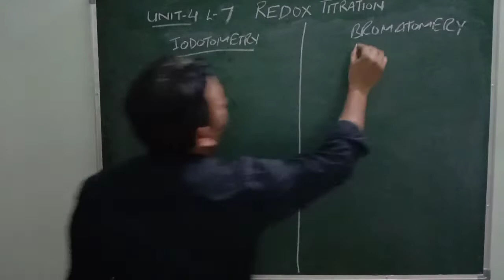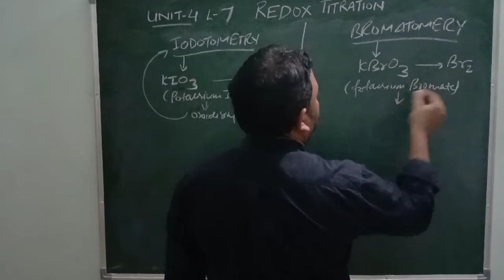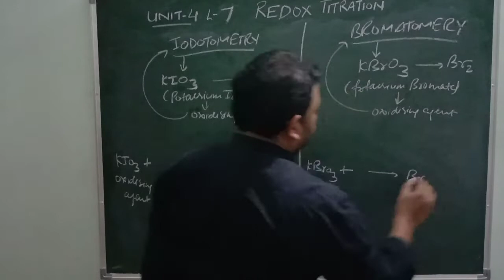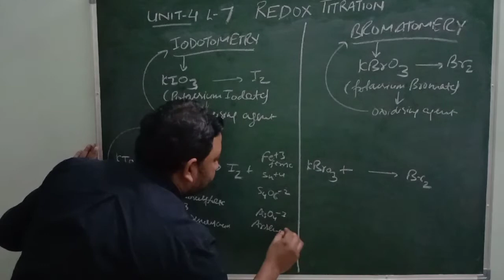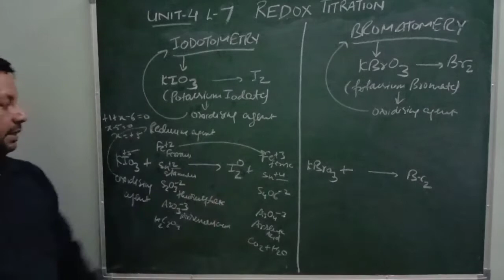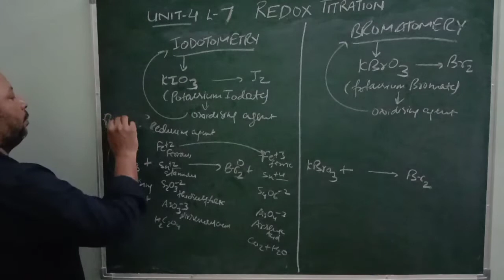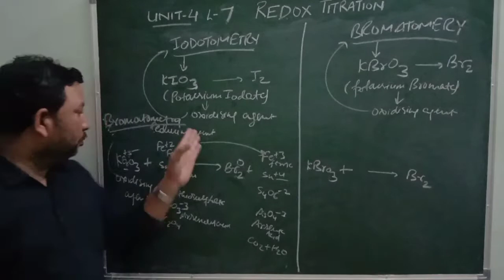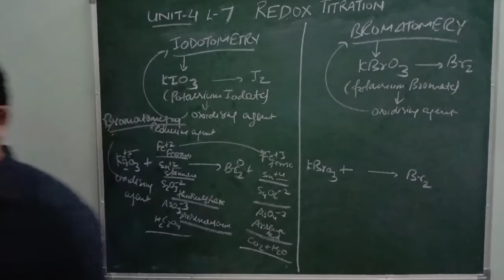BROMATOMETRY AND TITRATION WITH POTASSIUM IODATE